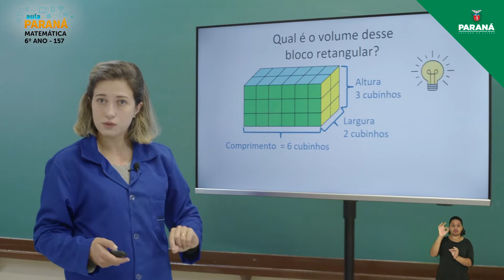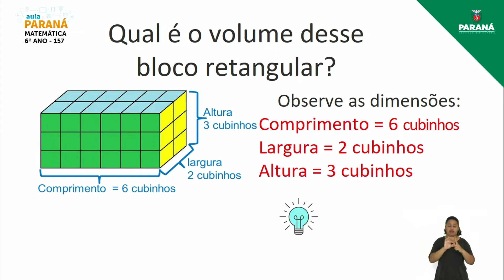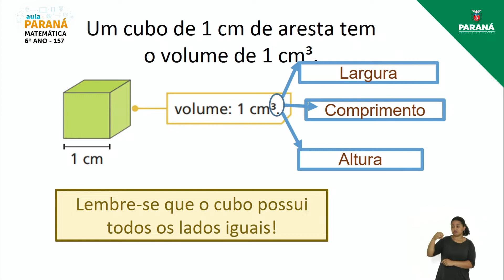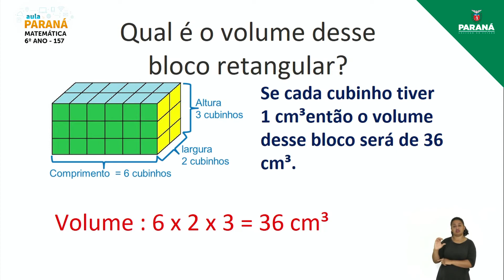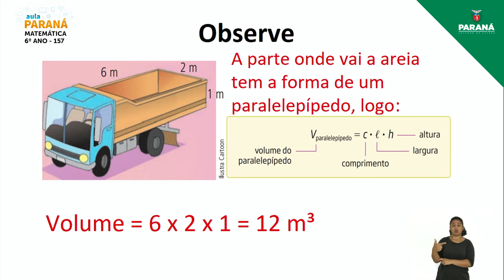2021 | Resumo da Aula | 6º Ano | Matemática | Aula 157 - Volume: Bloco Retangular e Cubo – I